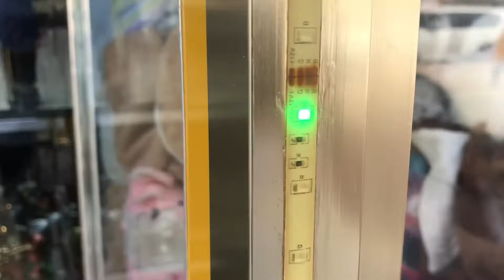vlog 77 Ang Pamimingwit Ng TeddyBear